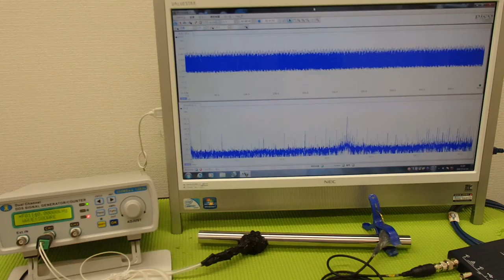超音波システム研究に関する動画・スライドを投稿しています ultrasonic-labo